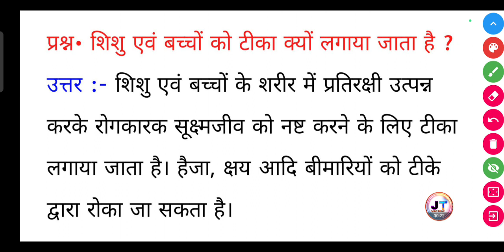शिशु एवं बच्चों को टीका क्यों लगाया जाता है? || Shishu AVN bacchon ko Tika kyon lagaya jata hai